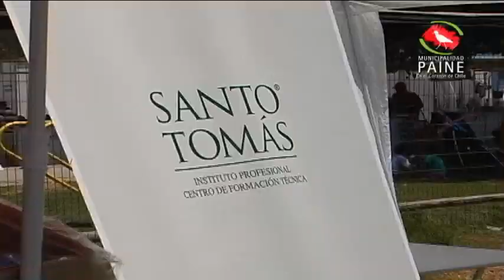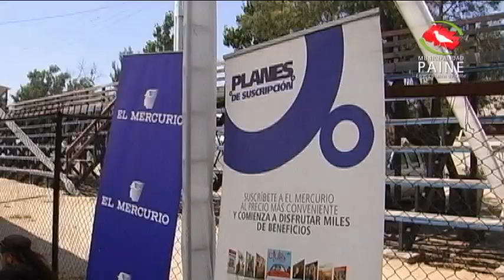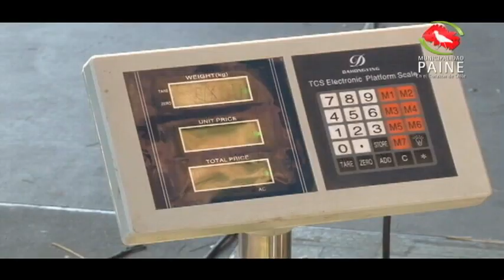Promoción Expo Paine Rural 2014